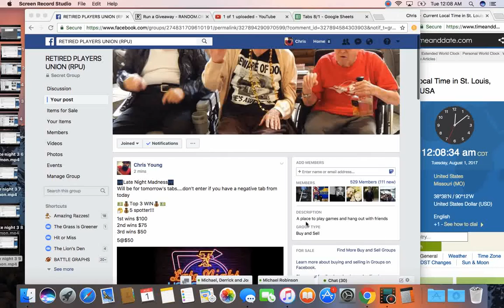late night 3 10 mon